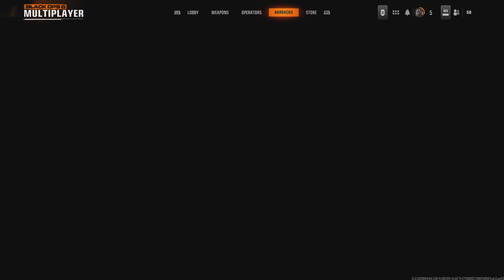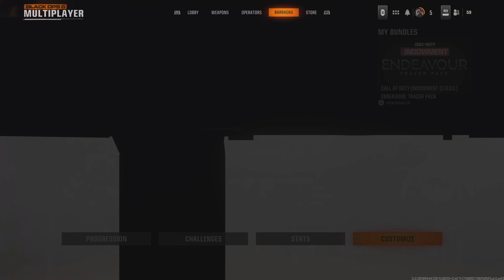How to get a NUKE in BLACK OPS 6!